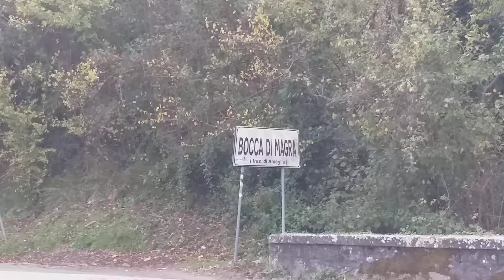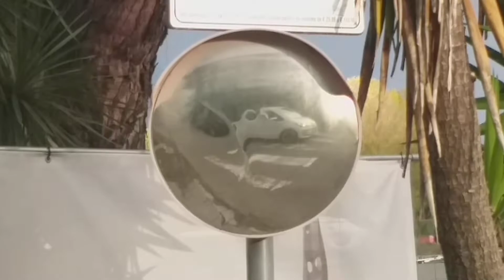Mare mosso a Bocca di Magra con Jan 🐶,Pastore maremmano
28 11 21 mareggiata

Riprese iniziate all'estuario del fiume Magra con panoramica sui vari cantieri di rimessaggio barche,sulle Alpi Apuane imbiancate da neve e dalla abbondante grandinata caduta pochi minuti prima ed il mare mosso che si infrange con belle onde all'uscita del fiume.
Il tutto in compagnia del mio fedele "figliolo" Jan 🐶,pastore maremmano ❤

trains hunter,trainspotting,spottata,railways,Montemarcello